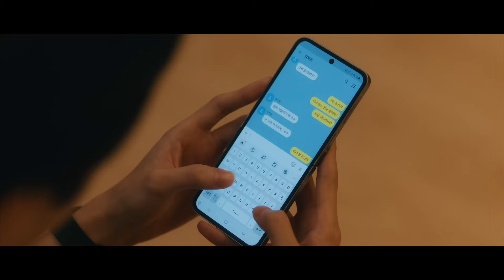MV | 천지원 (Cheon Jiwon) - 기다릴게요 | 0교시는 인싸타임 OST Part.6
🎤 Artist : 천지원 (Cheon Jiwon)
🎵 Song : 기다릴게요
👉 Album : 0교시는 인싸타임 OST Part.6

하이틴 시크릿 로맨스 드라마 [0교시는 인싸타임] OST Part.6 – 천지원 ‘기다릴게요’, 승채린 ‘Awakening’ 발매

'기다릴게요'는 일렉트로닉 피아노의 사운드와 블루스가 어우러진 R&B 발라드 장르의 곡으로 섬세한 천지원의 보이스와 '그댈 그리며 난 기다리죠', '언제나 항상 내가 기다릴게요'와 같은 짝사랑의 감정을 담은 가사로 리스너들에게 깊은 공감을 전할 예정이다.

천지원은 '히든싱어7 박정현' 편에서 '띠동갑 박정현'으로 화제를 모은 실력파 보컬리스트로, '청춘블라썸', 'IDOL (아이돌 : The Coup)' OST에 참여하며 천지원만의 맑은 음색과 뛰어난 가창력을 입증해 오고 있다.

'0교시는 인싸타임'은 총 8부작 드라마로, 익명 커뮤니티 앱 '인싸타임'의 관리자가 되어 전교생의 모든 비밀을 알게 된 '아싸'(아웃사이더) 소녀가 지독하게도 얽히고 싶었던 핵인싸 무리에 들어가며 펼쳐지는 하이틴 시크릿 로맨스 드라마이다.
11월 10일 (일) 채널 시네마천국에서 첫 방송되었으며, 방영 다음 날부터 IPTV와 TVING, Wavve, WATCHA와 같은 다양한 OTT플랫폼에서 시청할 수 있다.

[Credit]
01. 기다릴게요
Lyrics & Composed & Arranged by 이종수, Landscape

Keybord & Bass by Landscape
Guitar by 이종수
Chorus by 서해민

OST Producer 이종수

Recording studio by 코코넛붐스튜디오
Recorded & Mixed by 김주현
Mastered by Funny J

Executive Producer 임유엽
Presented by D Studio

ⓒ Danal Entertainment Co., Ltd.